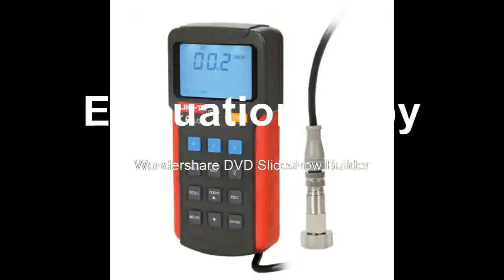Buying meter DN300mm DN6000mm TL 1 Transducer wall mounted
Product On Aliexpress

Brand Name:IKEATOLCoupling Type:JoinModel Number:TUF-2000BMeasurement Range:DN300mm-DN6000mmDIY Supplies:Plumbing